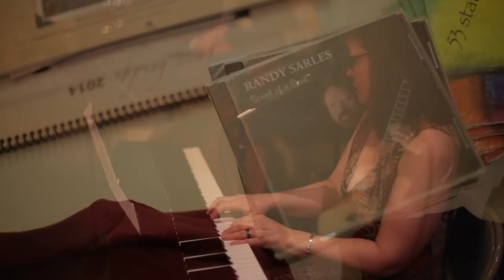Randy Sarles & Kelly Meashey - Mother Tree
Guitarist Randy Sarles penned this original with pianist and vocalist Kelly Meashey, and they appeared with Bob Meashey, trumpet and Steve Meashey, bass at the Jazz Bridge Media concert series in Dec. of 2013.